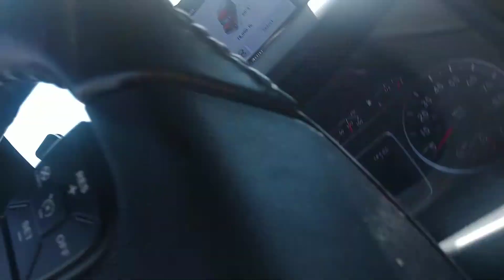February 7, 2020